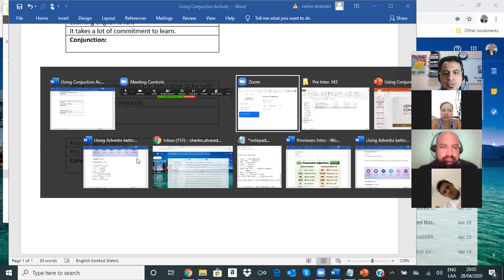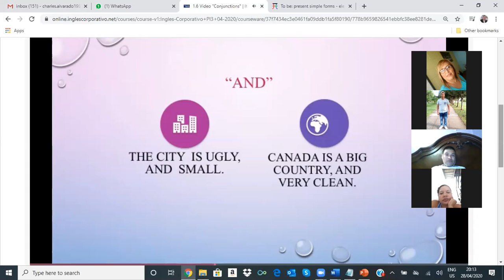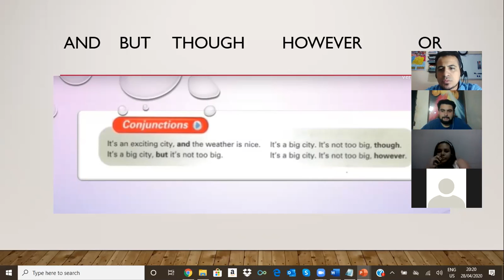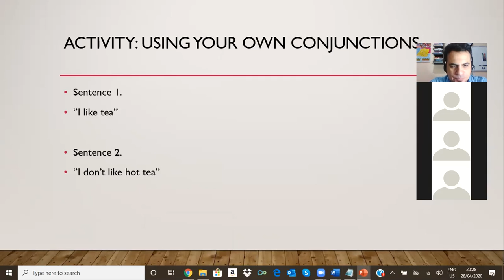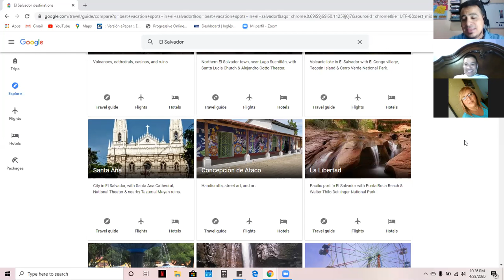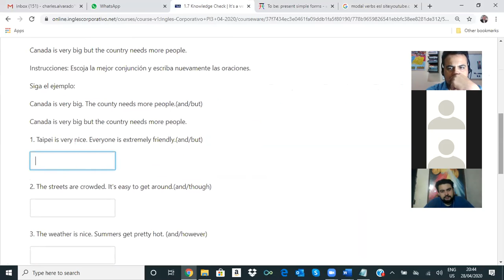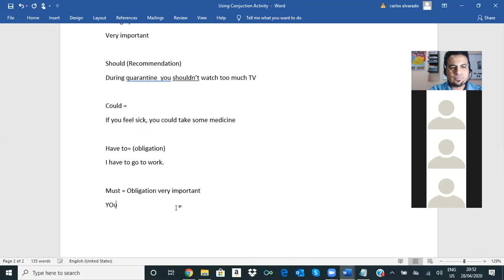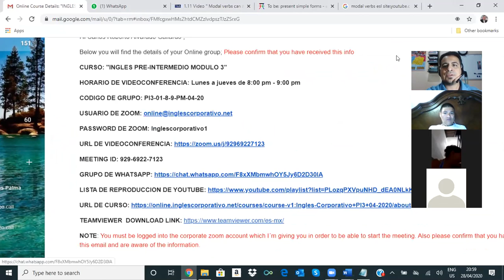Ingles Corporativo- Conjunctions and Modal Verbs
This section covers lessons on section 1.6 and 1.9